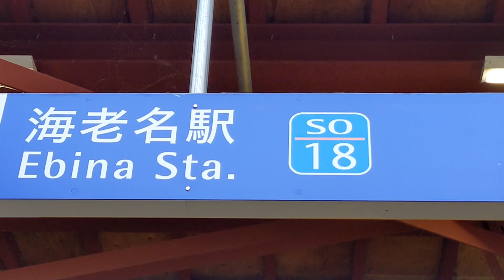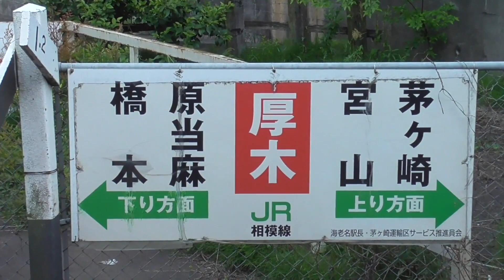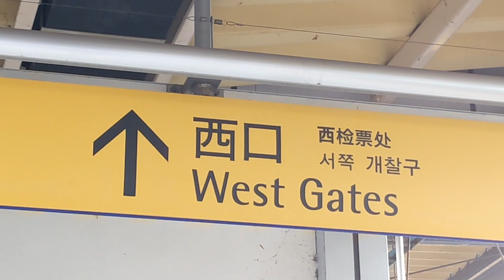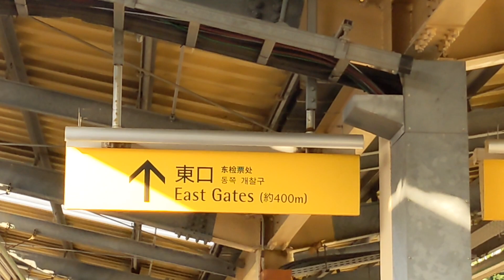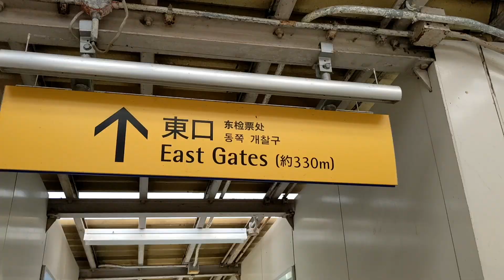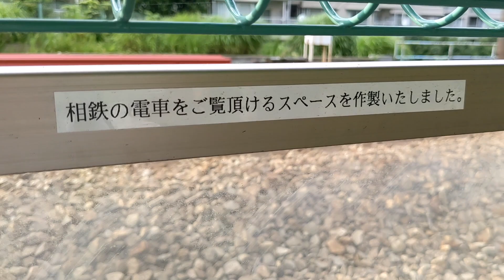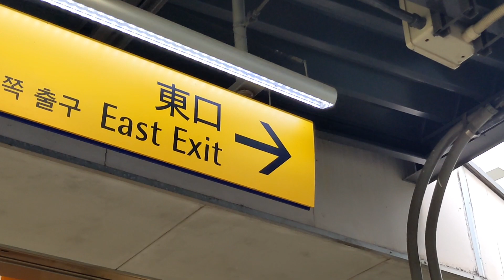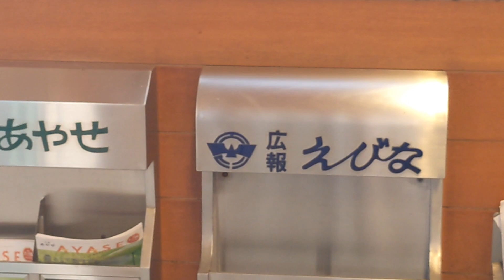【驚愕】改札までの距離が"日本一"遠い駅 いったいどんな歴史が・・・？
料亭の庭とかにありそうな風景ですな